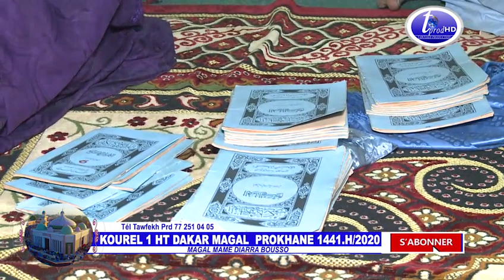Ahbabtou Darou Kourel 1 HT Dakar Magal Prokhane 1441.H/2020